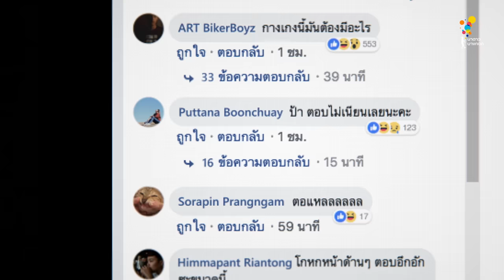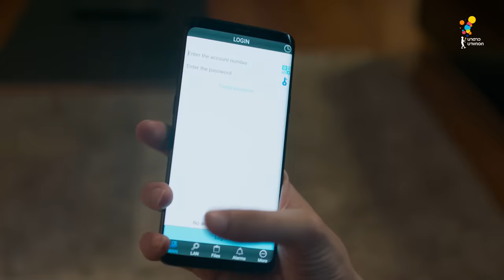เลือดข้นคนจาง ตอนที่ 9 (3/5) | นาดาว บางกอก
ละครดี วันศุกร์-เสาร์ 2 วัน 2 เวลา
ทุกวันศุกร์ เวลา 20.45 น. และวันเสาร์ เวลา 20.10 น.

สำหรับในประเทศไทย ดูย้อนหลัง EP. 9 ได้ทาง LINE TV
ที่ลิงก์นี้เลย: